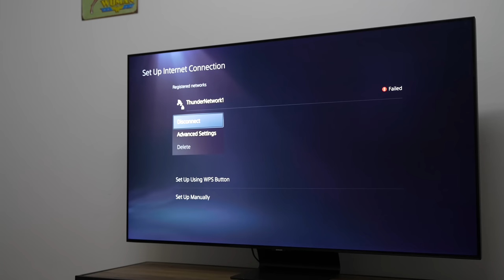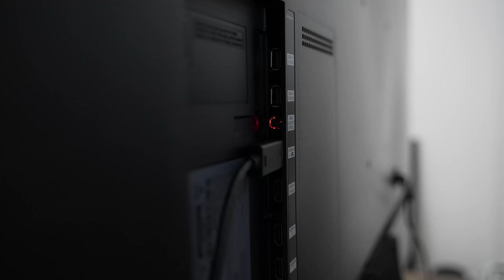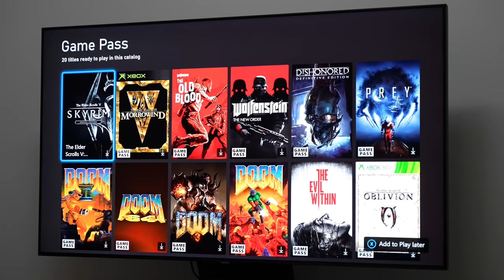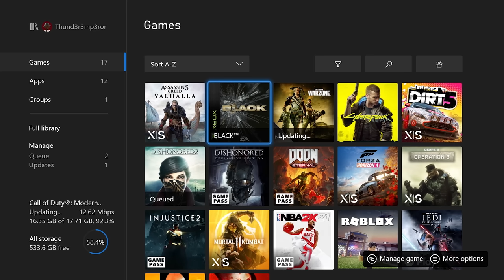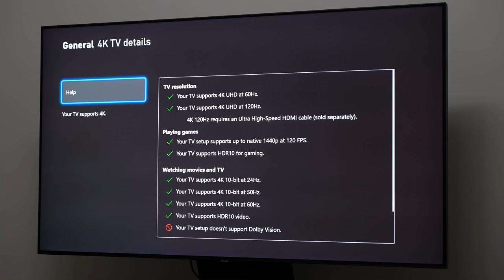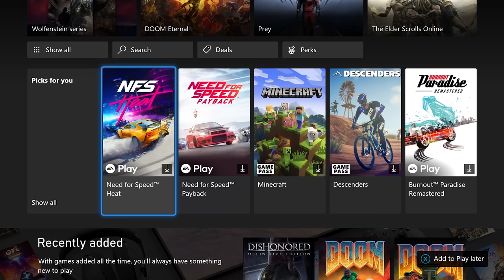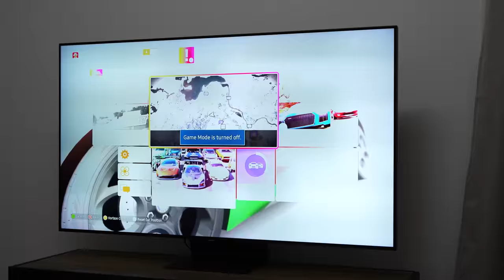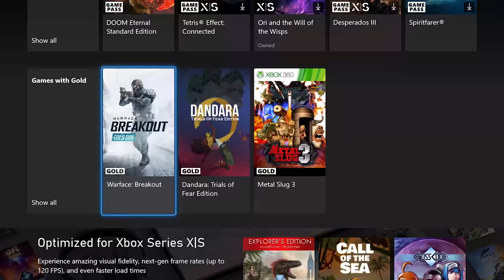XBOX SERIES S is Better than PS5!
This video is gonna show you how and why the Xbox Series S is a better buy than the PS5. let's discuss this.